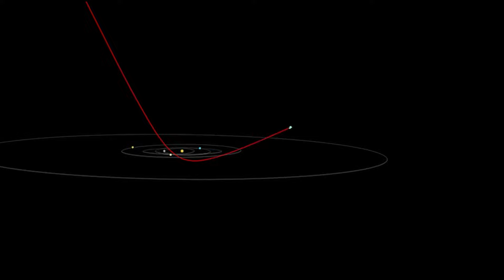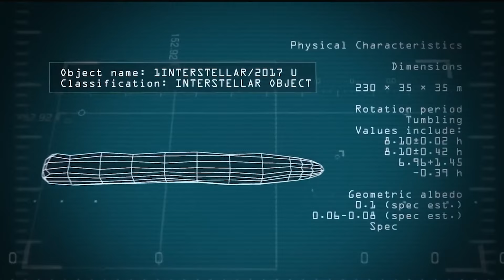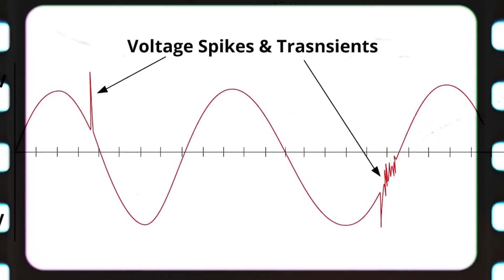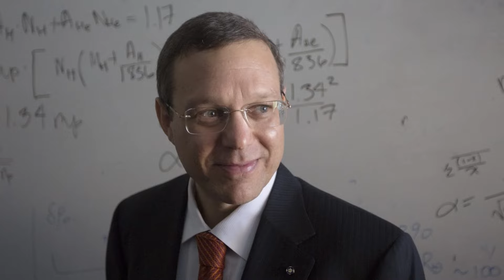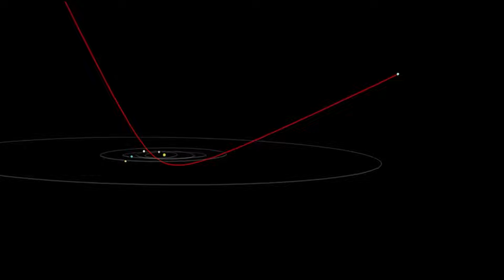James Webb Telescope: "Oumuamua Is BACK and Sent A TERRIFYING Message!''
The James Webb Space Telescope has recently spotted a fascinating object making its way back from space, named Oumuamua, and it's got scientists buzzing with excitement. What sets Oumuamua apart is its unusual, elongated shape resembling a cigar, and its peculiar movement trajectory, prompting some experts to wonder if it hails from another celestial body. Unlike your typical comet, Oumuamua doesn't sport the usual tail or coma, which only adds to its mysterious allure. While some scientists think its behavior can be explained by natural occurrences like gas emissions, others are toying with the idea that it might actually be an extraterrestrial spacecraft.